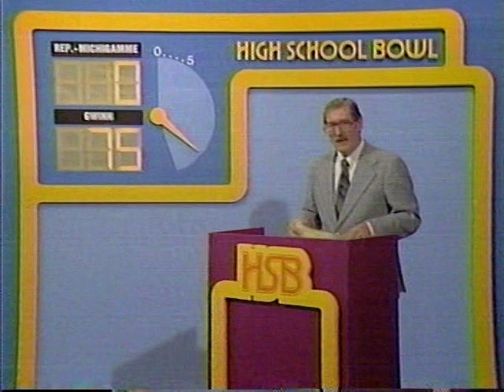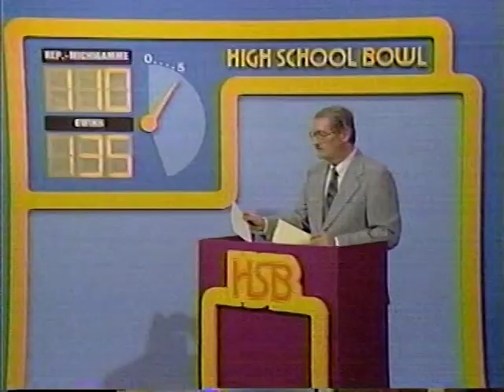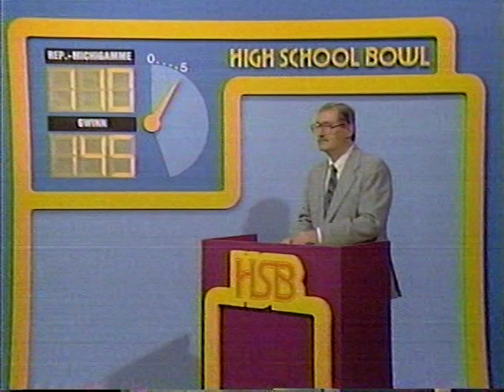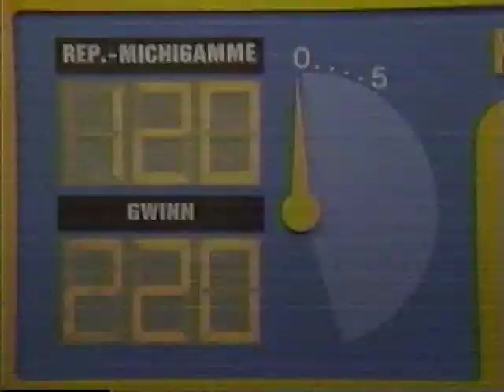1986 HIGH SCHOOL BOWL: GWINN MODELTOWNERS VS REPUBLIC-MICHIGAMME HAWKS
High School Bowl was produced at Northern Michigan University in Marquette, Michigan. This game was played on December 1st, 1986. Gwinn was victorious 220-120. This was the first HSB match that Gwinn had won in ten years of participation.